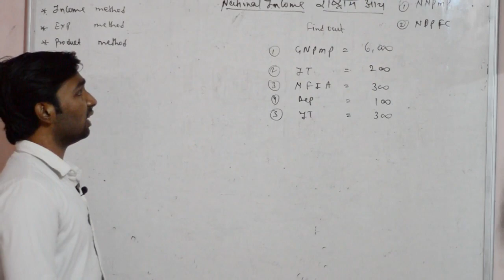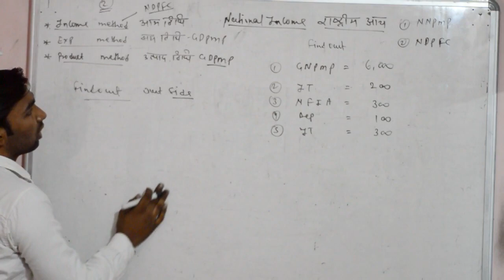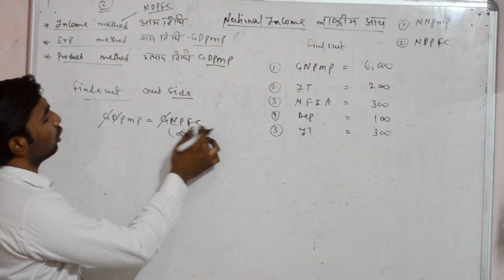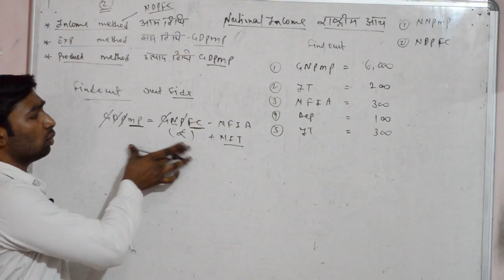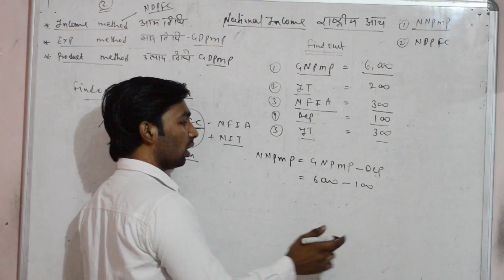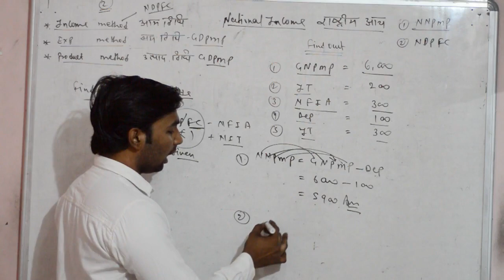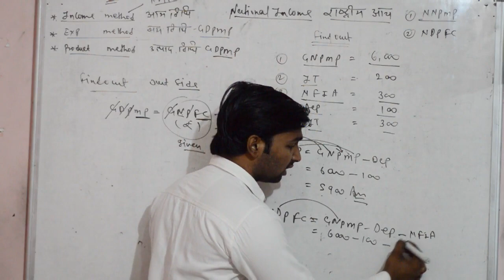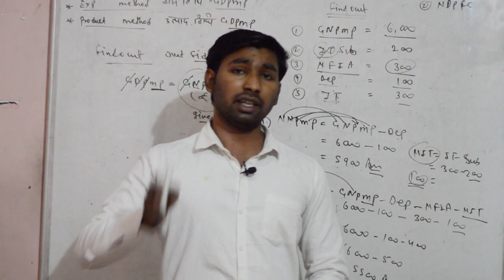National Income Basic Numerical | Part 2 | 12th Economics |EDUWIZARD TUTORIALS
This video is all about chapter National Income of 12th Economic...